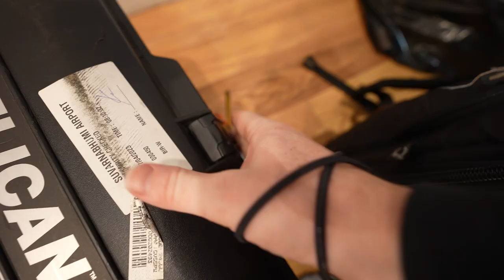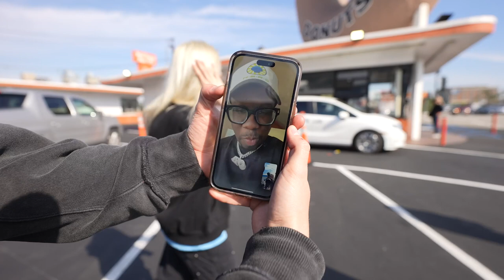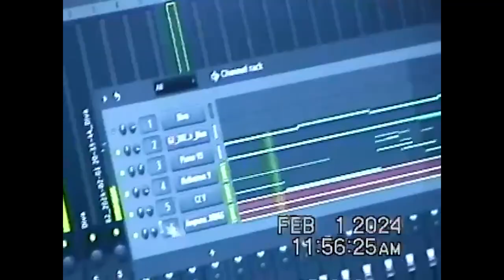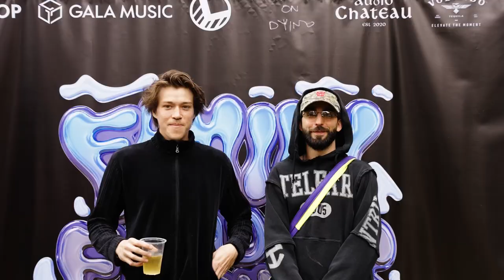A Respective Grammy Vlog 🏆